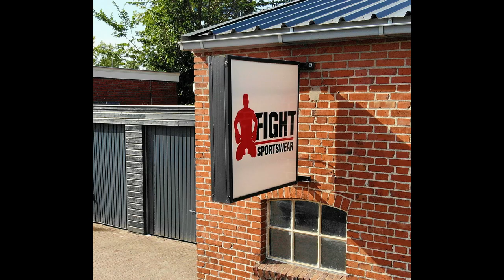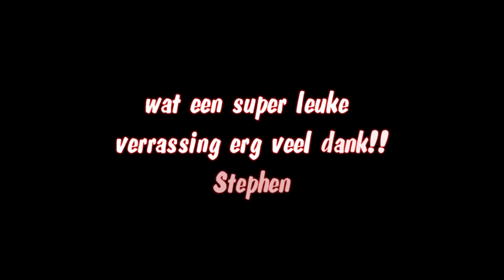Stephen - the dragon - Tapilatu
Van Sabum naar SAHYUN

Stephen, naar aanleiding van het behalen
van deze titel hebben jouw vrienden,
leerlingen en je naaste collega's
deze surprise party voor je georganiseerd.
Dit alles als blijk van waardering.
Gewoon voor hoe jij bent als mens.